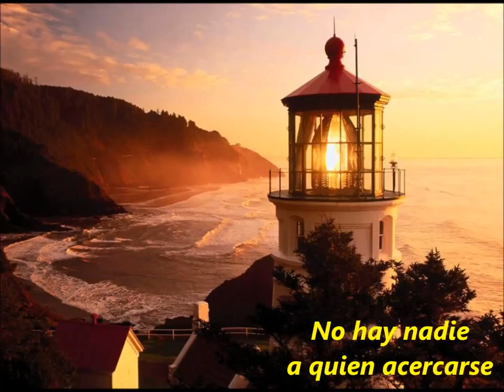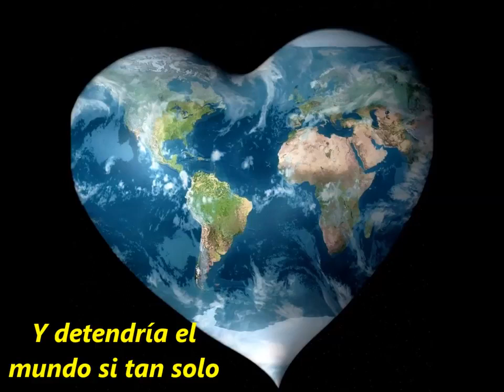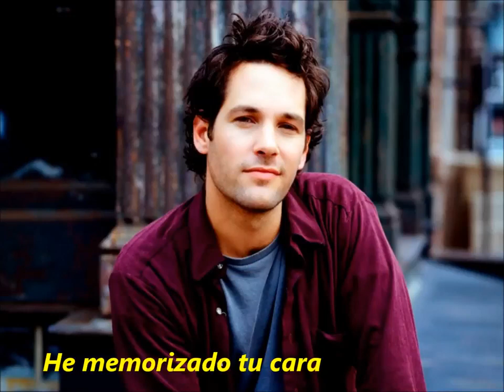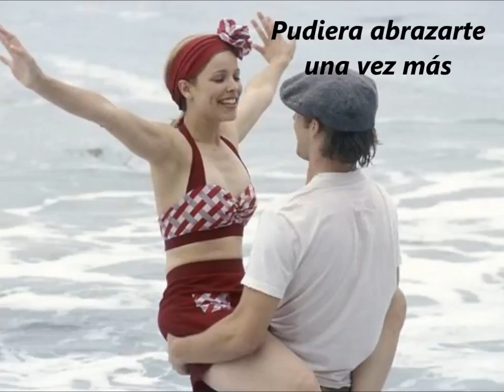Richard Marx - One More Time ( sub español )